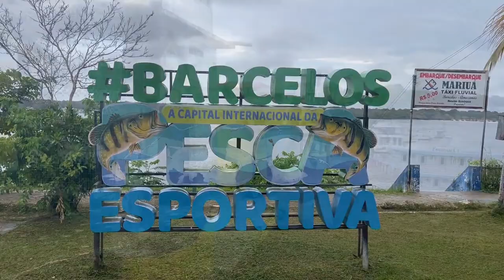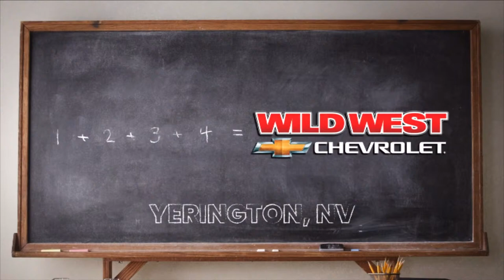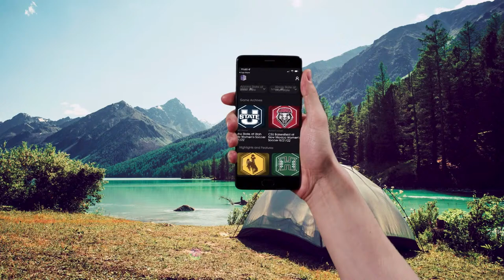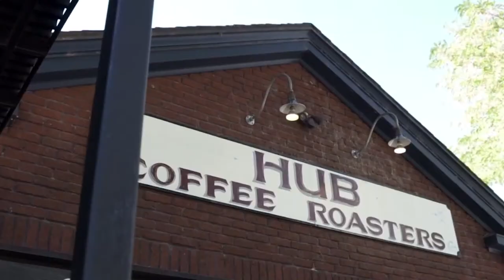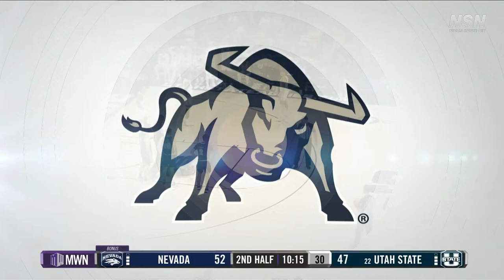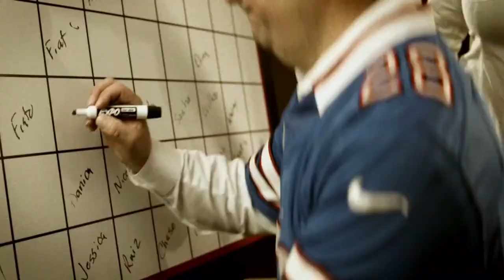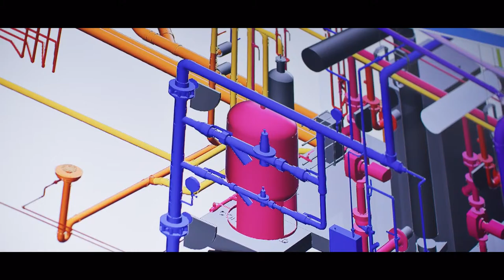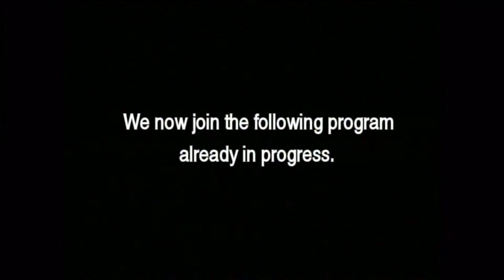Nevada men's basketball vs Utah State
Nevada men's basketball vs. Utah State Feb. 6, 2024